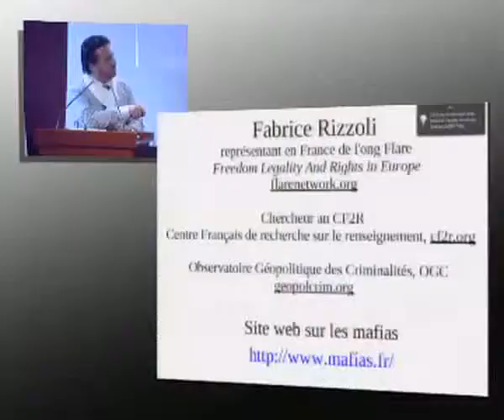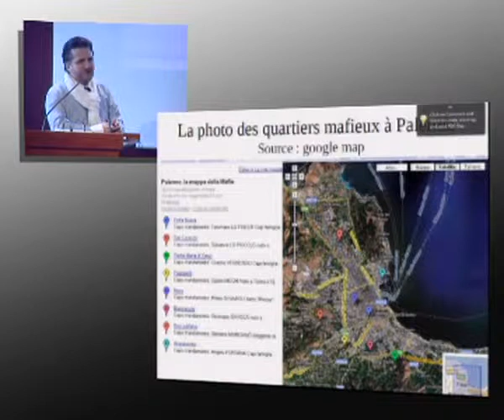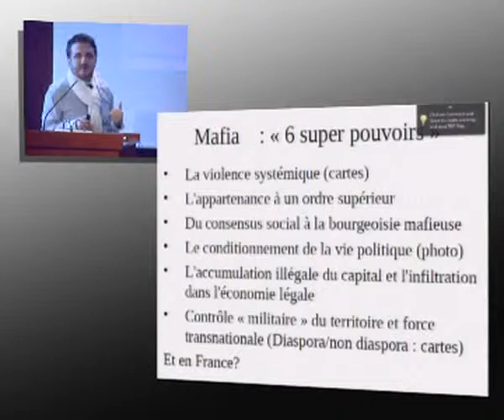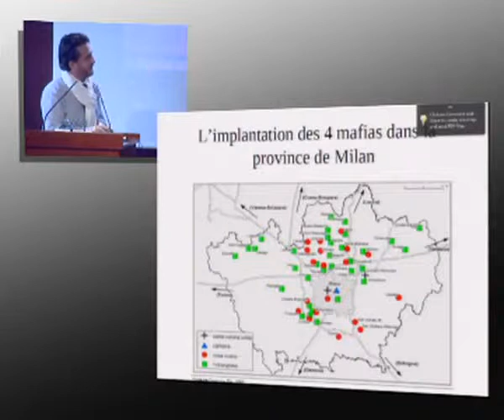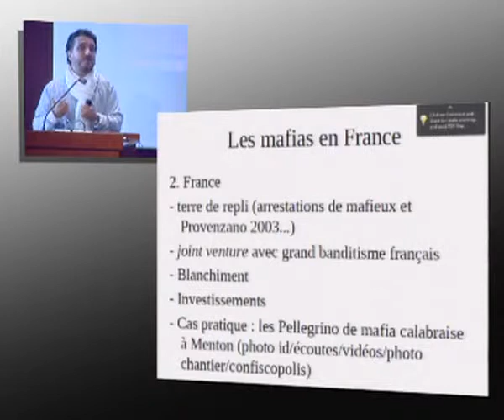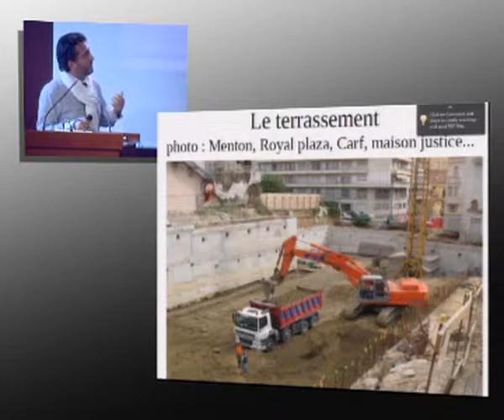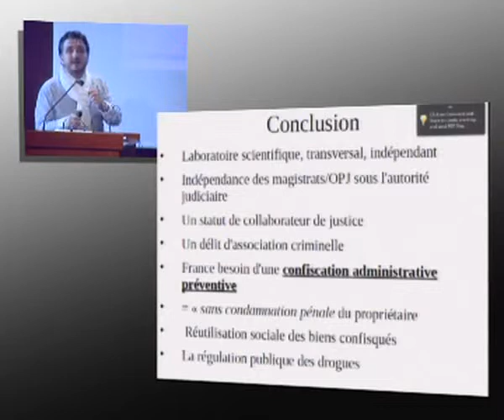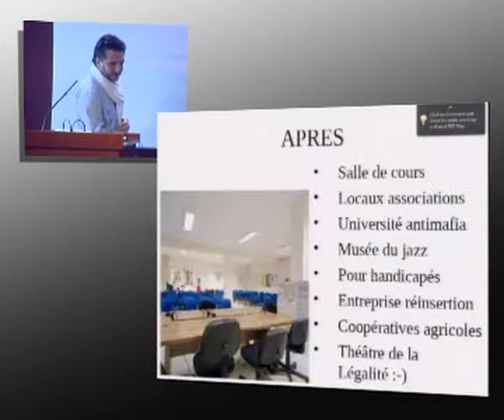Communication : colloque franco-russe INHESJ